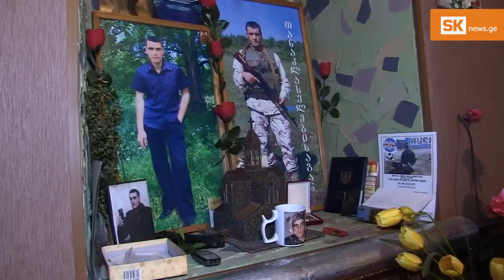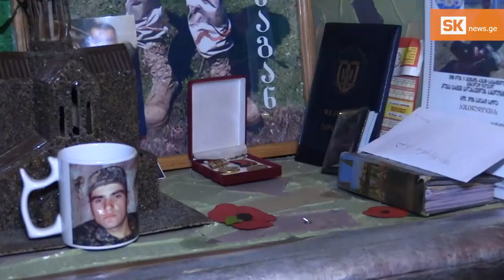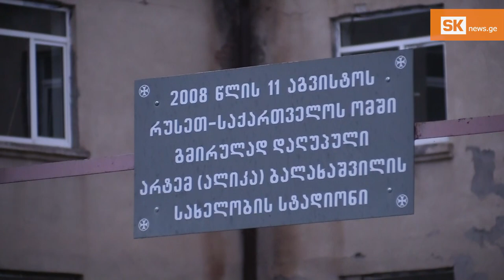გურამ ბალახაშვილი – არტემ ბალახაშვილის მამა